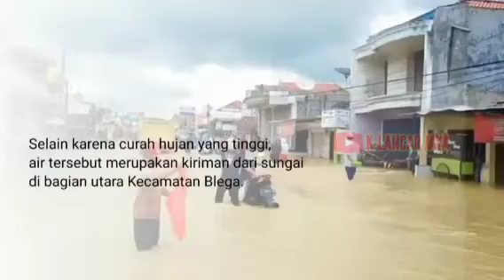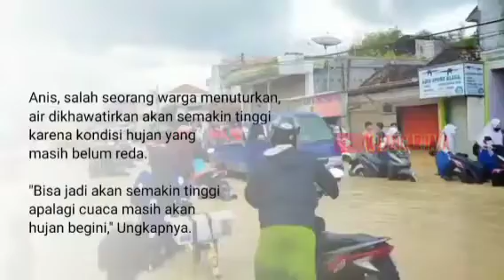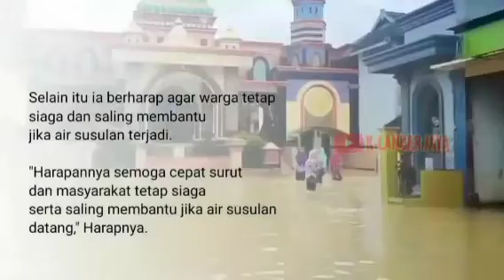Sungai Blega Meluap, Pemukiman Warga Terendam Banjir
Sungai Blega Meluap, Kecamatan blega Pemukiman Warga Terendam Banjir
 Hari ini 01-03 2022